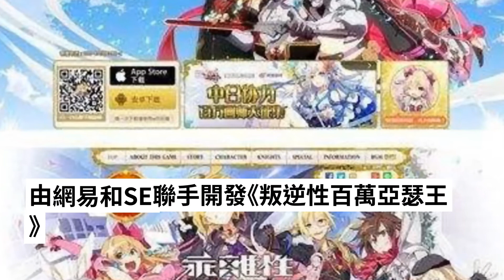預定播出兩季 《叛逆性百萬亞瑟王》 TV 動畫 2018 年預定播出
想必很多人對卡牌遊戲的關注從《擴散性百萬亞瑟王》開始，想當年其國服被盛大代理還火了一陣，現在這個百萬亞瑟王的系列還在繼續。

　　由網易和 SE 聯手開發《叛逆性百萬亞瑟王》，其國服先行在本月預定上線運營，近日在11區百萬亞瑟王系列線下活動上，官方宣布目前遊戲尚未開服的《叛逆性百萬亞瑟王》 將TV 動畫化，預定在 2018 年內播出，預定兩季。